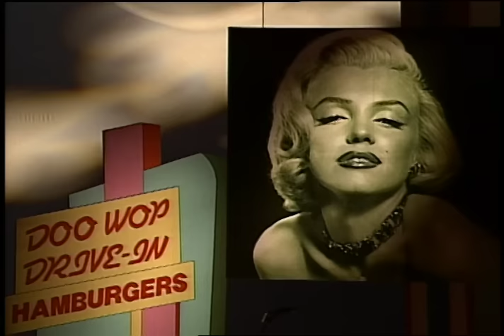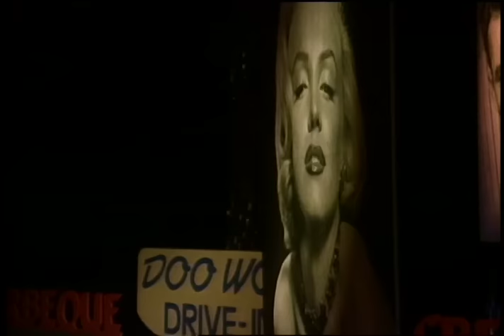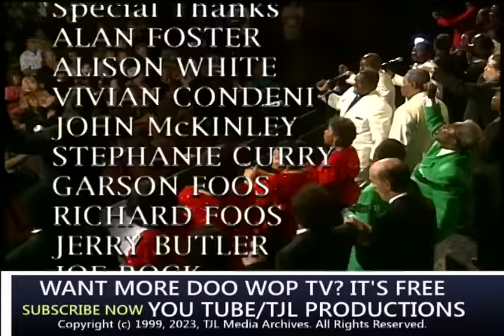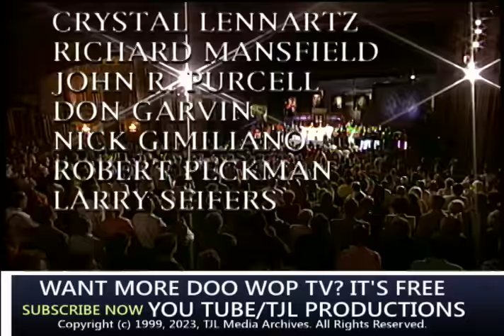Doo Wop 50 - Part 9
In Part 9 of my first national special Doo Wop 50 - another dream of mine that happened - having all the great leads of "Gloria" get together for a medley of their tune (well not all, but many of them including The Cadillacs with Earl Lewis & The Channels, Vito Balsamo and Jimmy Gallagher) plus doo wop greats Zeke Carey & The Flamingos, The Legends with Tony Passa from The Fascinators and Frank Mancuso of The Imaginations taking the lead and Pookie Hudson & The Spaniels.